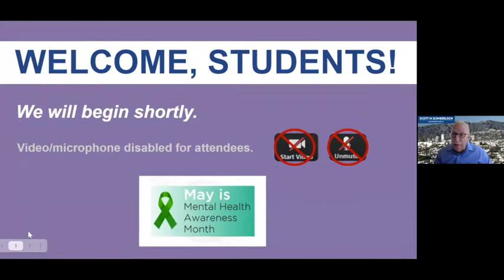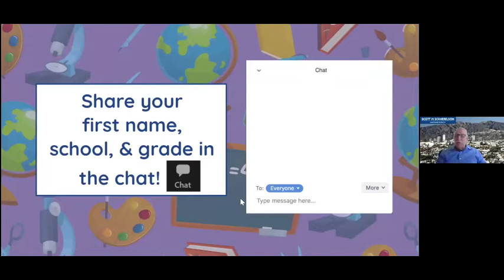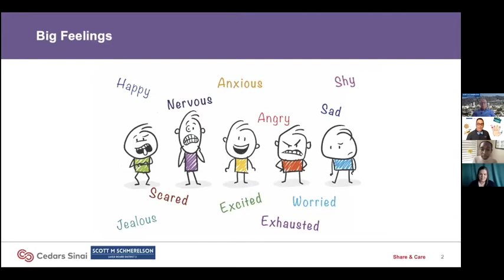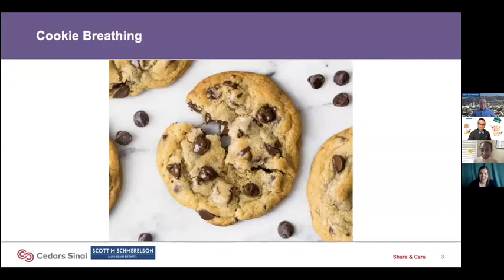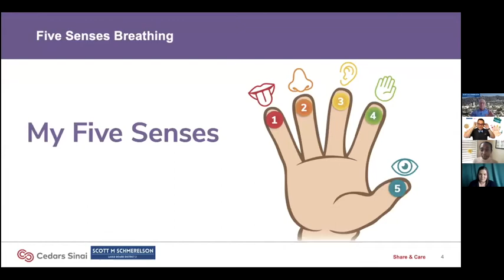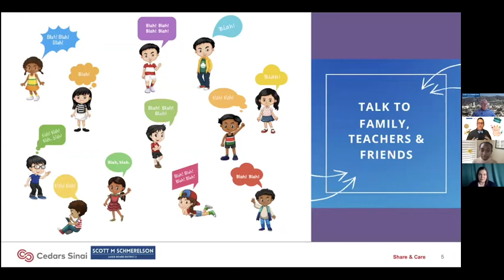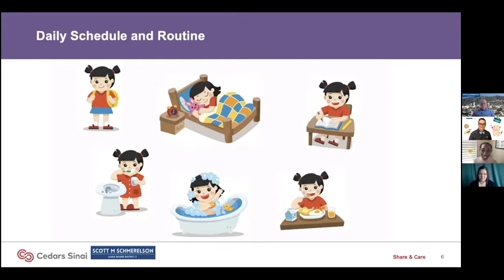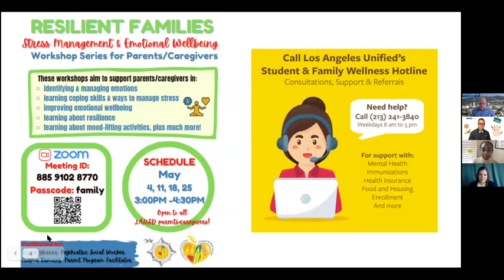Coping with Change Webinar